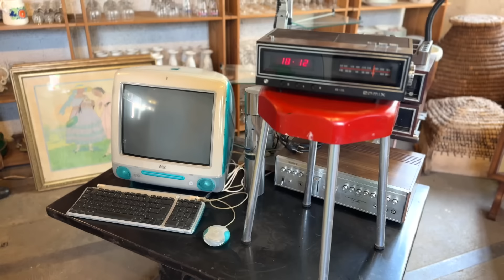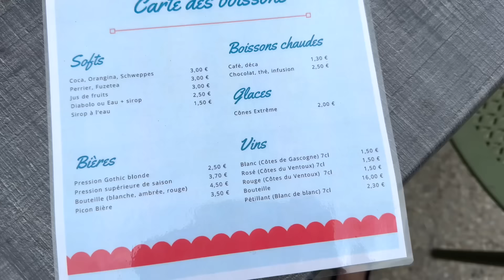A New Brocante and Cafe open in our Tiny French Village!